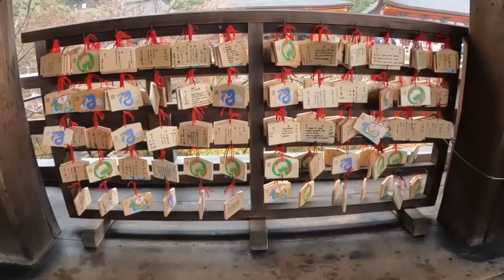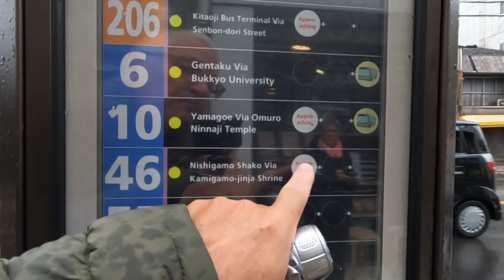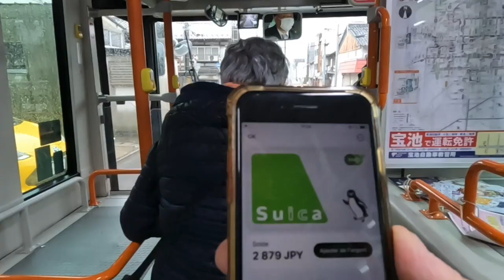#33 KYOTO la belle, seconde partie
Seconde vidéo sur notre découverte de Kyoto. Des temples et encore des temples, mais pas que ...

Retrouvez les détails et anecdotes de Anne sur Polarstep